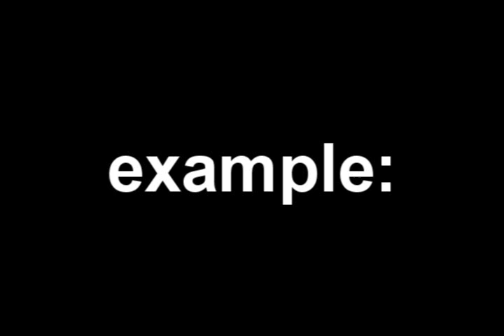Logical Fallacies: Appeal to Emotion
Appeal to Emotion